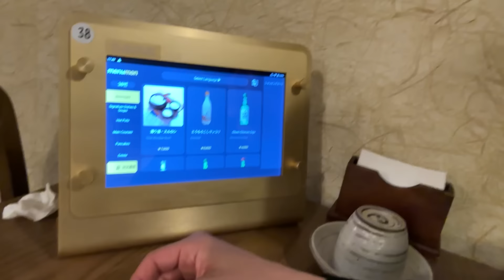【1日密着】韓国でオフの日の亀梨に密着したらあまりにオフすぎて不安になってきました。